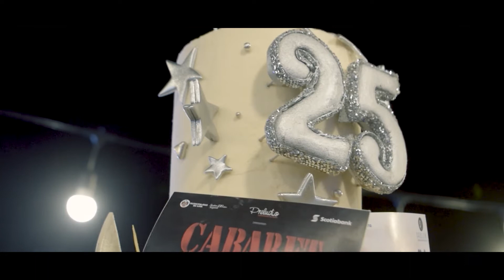PRELUDIO25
Gracias a nuestros invitados por asistir a nuestro Aniversario 25.

Gracias a nuestro público maravilloso por seguir a nuestro lado y darnos su apoyo durante todos estos años, siempre buscamos sorprenderlos y ofrecerles las mejores producciones musicales y seguiremos innovando para continuar haciéndolo. Muchas gracias.